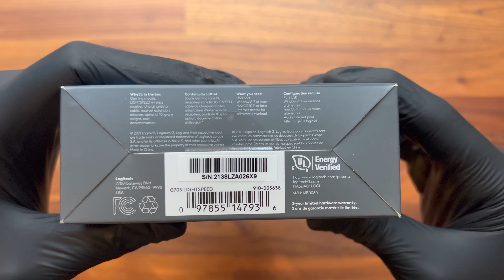Logitech G703 Wireless Gaming Mouse Unboxing - ASMR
Logitech G703
Logitech MX Master 2s
Logitech G402 Hyperion Fury